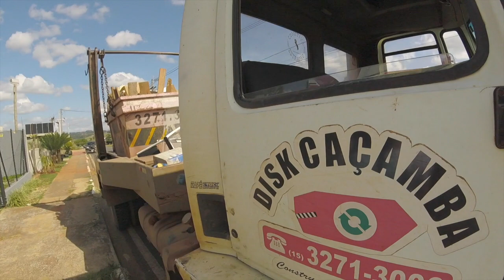TRABALHANDO COM A SINDROME DE TOURETTE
Hoje compartilho com vocês como que é trabalhar com a sindrome de tourette.
Normalmente trabalho no escritório, mas hoje fui convidado à fazer uma atividade diferente aproveitei o embalo e gravei para vocês!

Deixa o seu like para impulsionar o vídeo, comenta o que gostou e compartilhe para divulgar essa sindrome pouco conhecida.